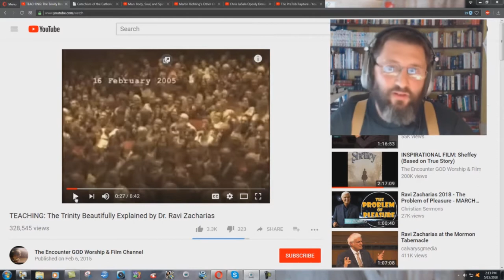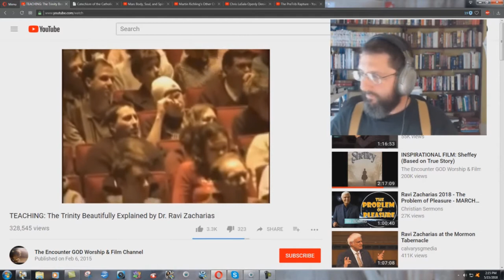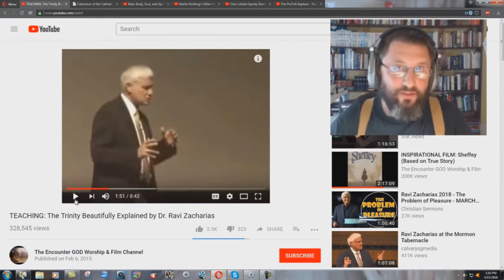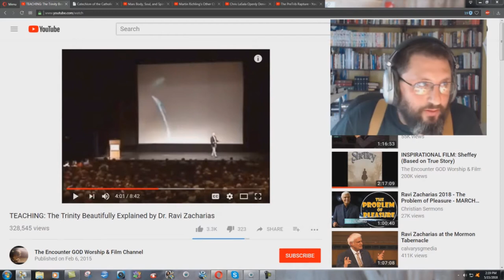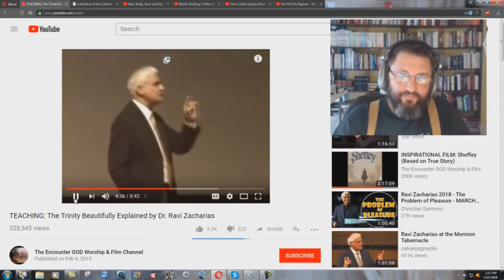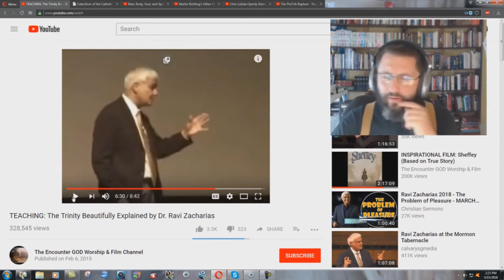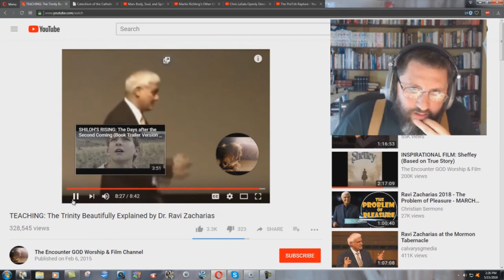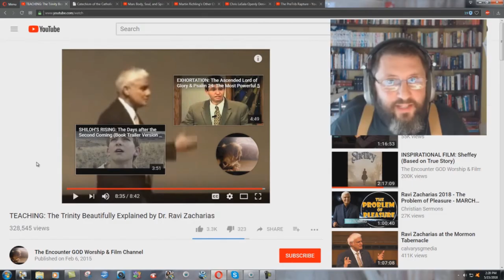Ravi Zacharias Using PHILOSOPHY To Defend The Trinity